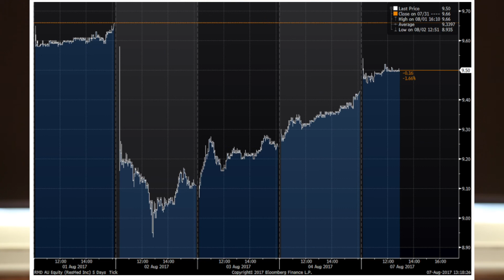How the market misinterpreted Resmed’s results: 8 August 2017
In this week’s video insight Andreas discusses Resmed’s results and how the market sometimes acts irrationally to new information which can present opportunities.